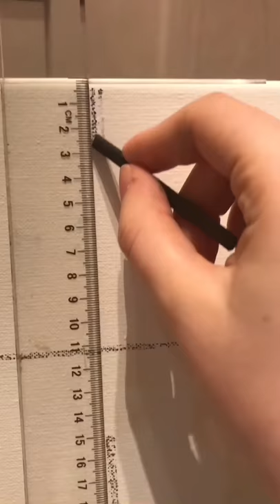Painting Vincent van Gogh’s Seascape near Les Saintes-Maries-de-la-Mer